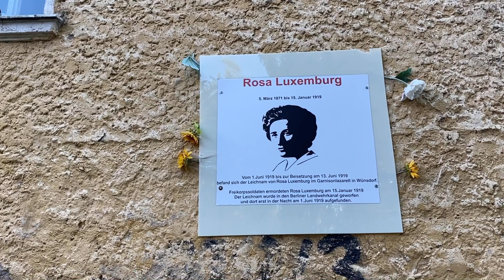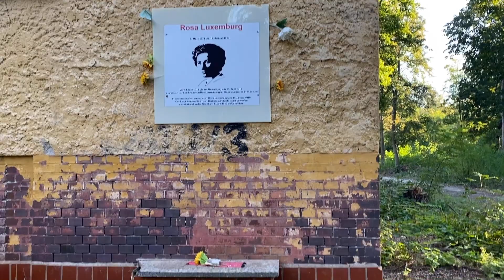«Запретный город» в Вюнсдорфе.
Вюнсдорф стал крупнейшей советской военной базой за пределами Советского Союза, которая была строго изолирована от населения и окрестностей из-за своего военного значения.
В течение десятилетий Вюнсдорф был запретной военной зоной, и вход для большинства людей был строго запрещен.